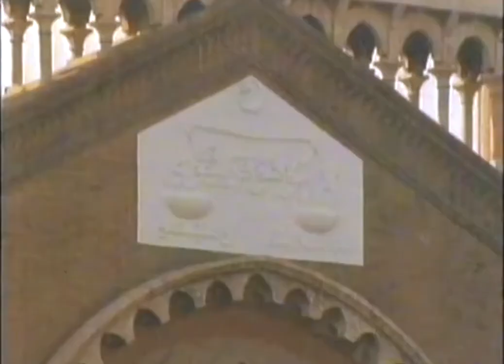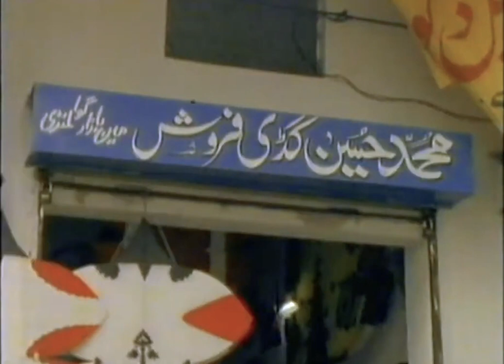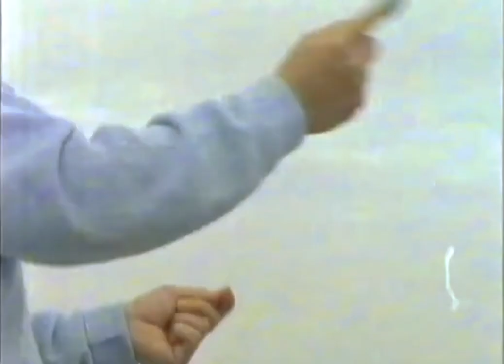Flight of Winter Basant Pala Urant | Channel 4 Documentary 1991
A documentary titled "Flight of Winter", from 1991 by channel 4, we take a nostalgic trip back to the 90s in Lahore, Pakistan, where kite flying and the Basant festival were at their peak.

Join us as we relive the memories of a time when kite flying was a beloved pastime for people of all ages. Experience the essence of this timeless tradition.

Video Copyright : Channel 4.